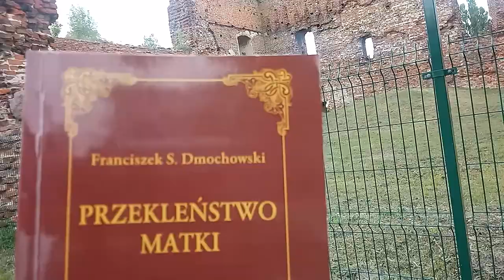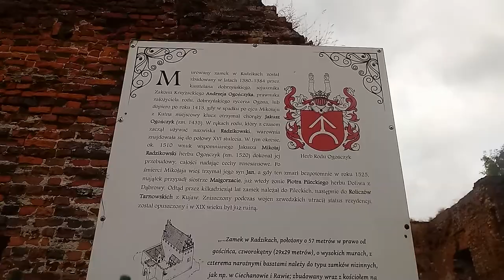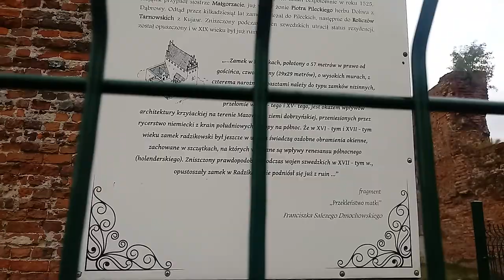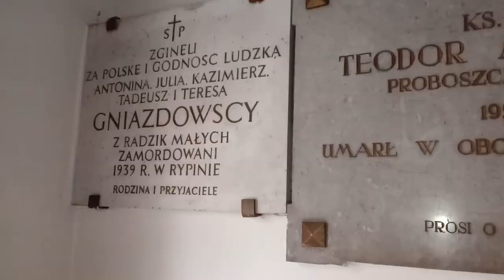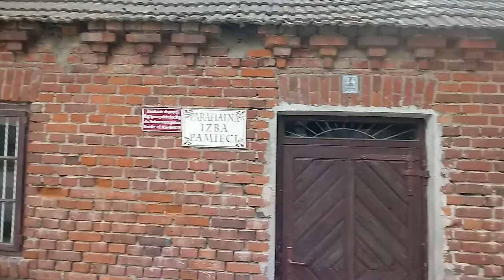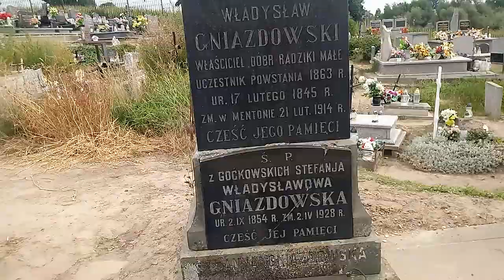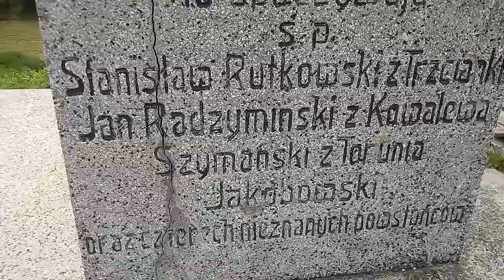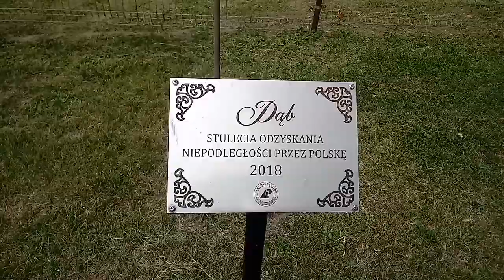Radziki Duże - Ziemia Dobrzyńska - Ruiny zamkowe i bliska okolica - amatorka na spontanie 2021 r.